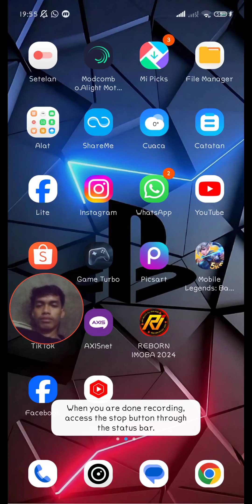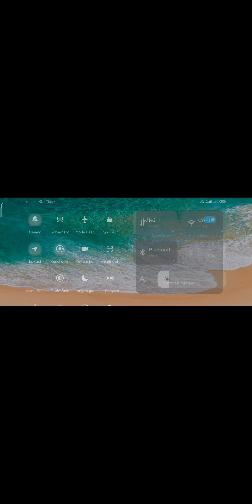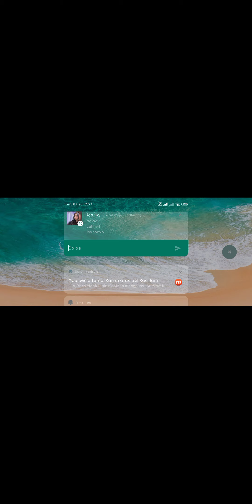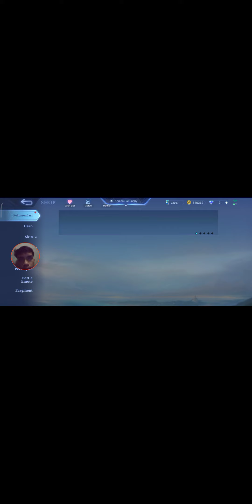SUPER EPICK COMBEK YANG TIDAK TERDUGA ||MONTON TOLONG DRAK SISTEM DI PERBAIKI ❗❗MLBB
buat teman-teman yang mau mabar silahkan join grup wa dan berbagi informasi tentang YouTube,buat teman-teman mohon bantuannya dan support nya dengan like dan subscribe mudah²an yang sudah like rezeki bertambah amin. maaf kalau face cam nya telat